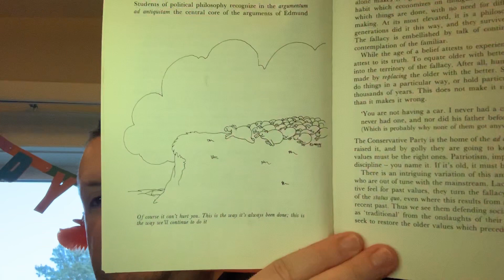Getting Everything You Can Out of... Books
A quick one about finding new tactical AND strategic options and sources of insight.

PLUS: how to not be a total dipshit about things, and recognize when others are dipshitting.

Additional links and context to come.